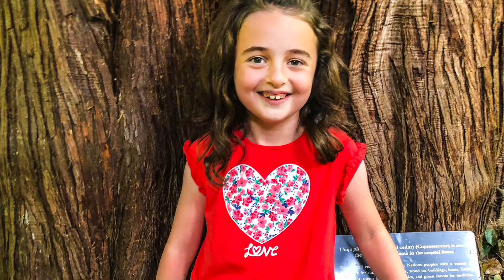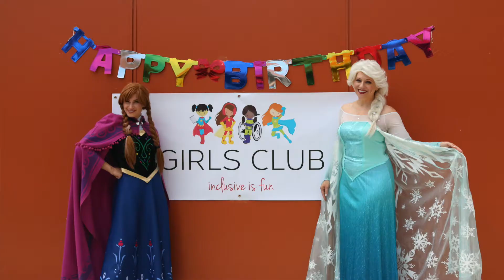BC Autism Awards 2020: Volunteer of the Year Shortlist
Find out if your everydayautismheroes have been nominated!

Join us on October 25th, 2020 as we share the stories of our everyday heroes who are changing the narrative on autism and inclusion. Together we will celebrate the passion, strengths, and achievements of volunteers, businesses, self-advocates, and community members across British Columbia.

Award winners will receive $1,000 to go towards a project that will advance their work in the category of their award, promoting the principles of inclusion and diversity.